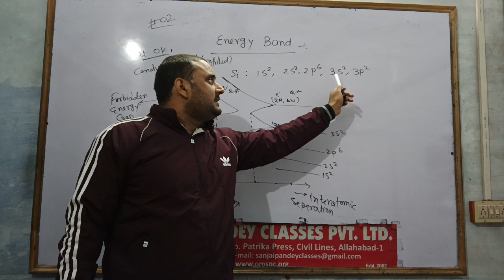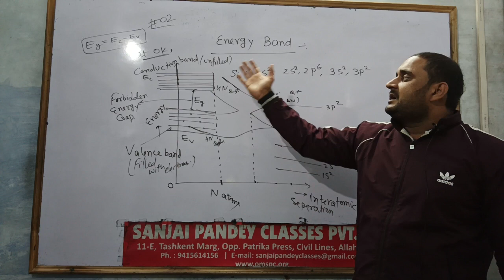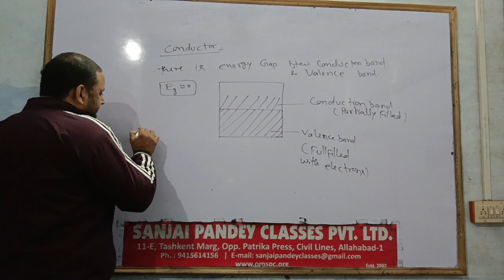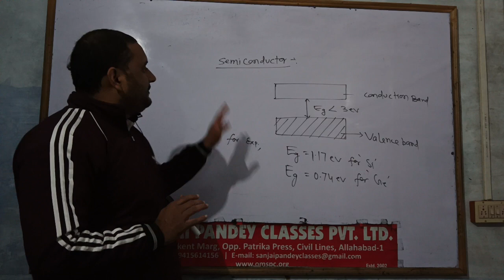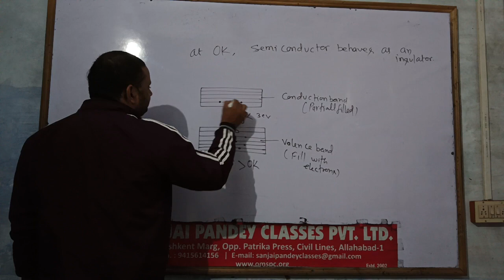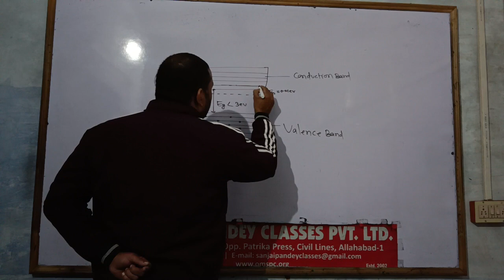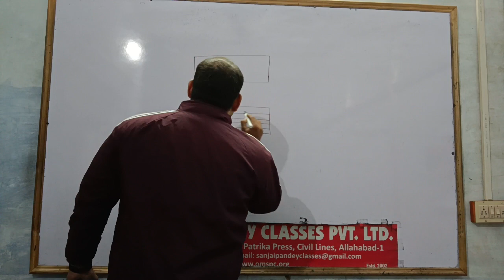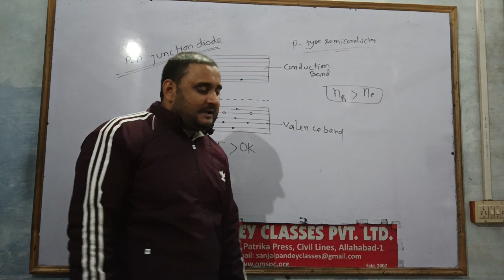Semiconductor Lec 2.2 class12 neet iit Physics By Shailendra Dwivedi